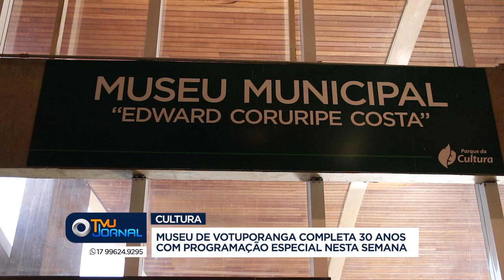Museu de Votuporanga completa 30 anos com programação especial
A 22° Semana Nacional de Museus faz parte das comemorações do Dia Internacional dos Museus, último dia 18. Em comemoração, ontem teve uma apresentação no Museu Edward Coruripe Costa, que fica no Parque da Cultura.